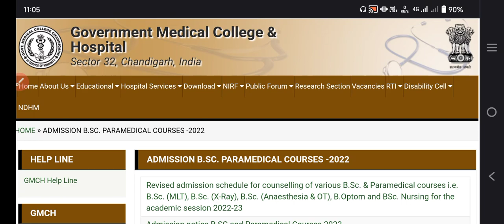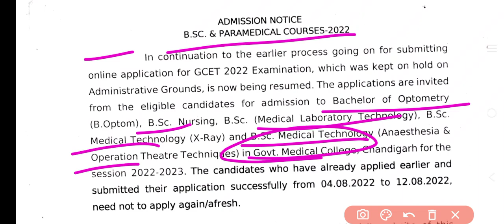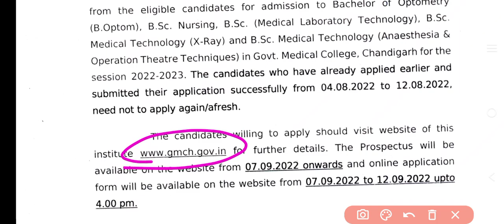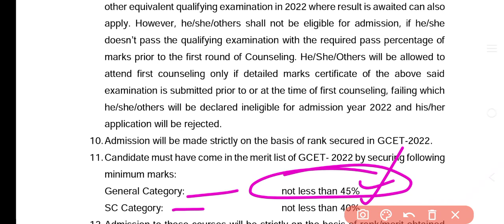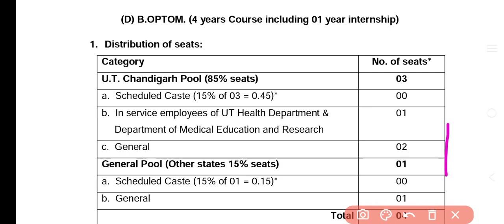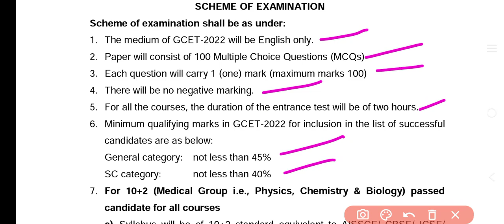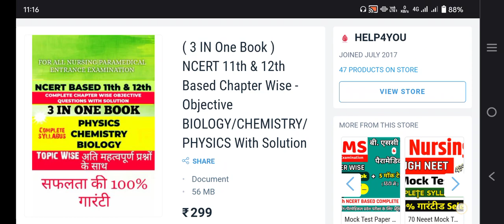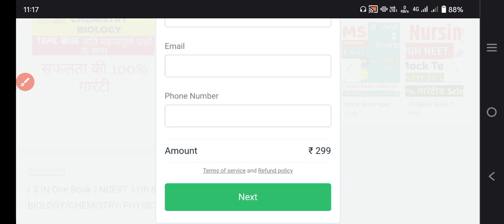GMCH Bsc Nursing Application Form 🔥 GMCH Chandigarh Bsc Nursing | GMCH Paramedical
Language - English

Language - English

GMCH Bsc Nursing / Paramedical । Eligibility, Fees, Syllabus। Bsc Nursing Application Form । GMCH

nursing admission in GMCH

GMCH bsc nursing entrance exam previous year question papers pdf
GMCH Bsc Nursing Exam Pattern, Syllabus|GMCH Bsc Nursing|Bsc Nursing Application Form